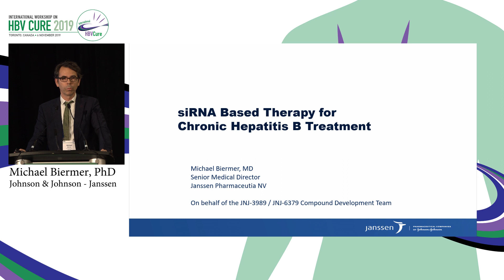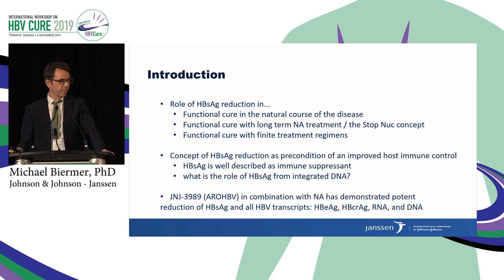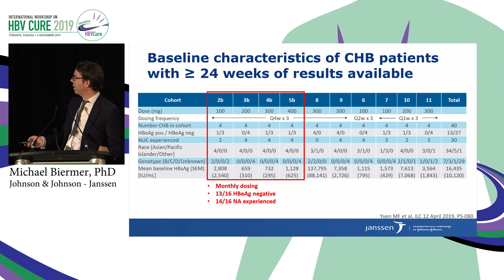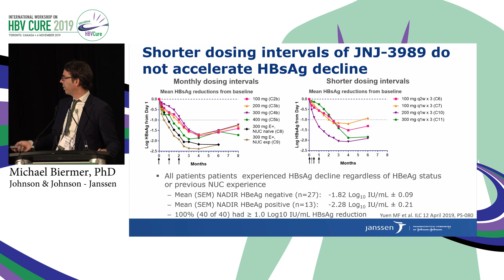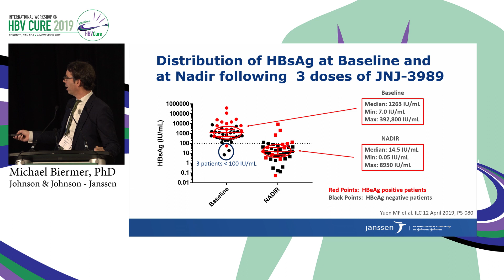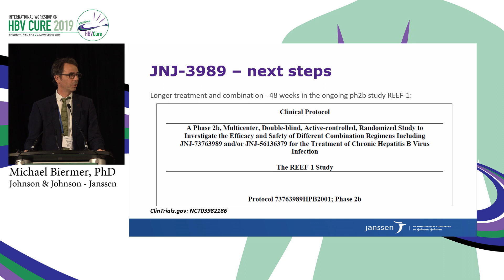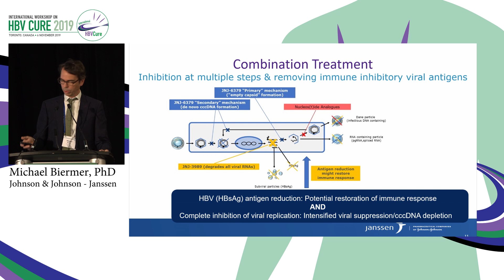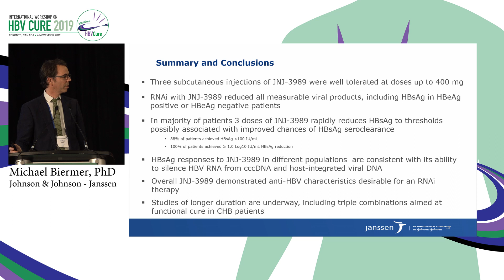sIRNA-Based Therapy for Chronic Hepatitis B Treatment | Michael Biermer, PhD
Topic: sIRNA-Based Therapy for Chronic Hepatitis B Treatment
Speaker: Michael Biermer, PhD
                 Johnson & Johnson, Janssen, Germany
Presented at: International Workshop on HBV Cure 2019

Since 2014, the International Workshop on HBV Cure has been a scientific platform that acts as a catalyst to accelerate the progress for achieving a cure. Around the globe, more than 250 million people are chronically infected with hepatitis B (HBV). The purpose of the workshop is to inform the participants about the developments in the possibilities to find a cure for HBV. The meeting will be highly interactive with input from experts out of the arena of basic, translational, and clinical HBV research.

The field of HBV treatment is undergoing major changes and is on the verge of a paradigm shift. The many new treatment options that are becoming available are providing great hopes for decreasing the burden of the disease, simplifying treatment, and ultimately curing and eradicating HBV infection.